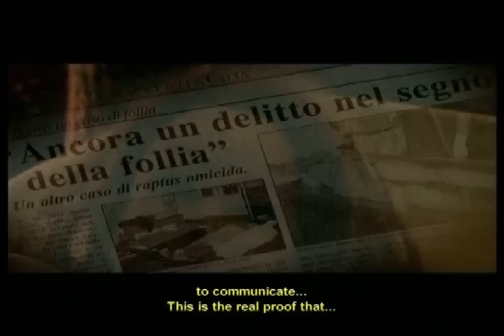THE BARBER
3 MINUTI DI FOLLIA MEDICA?
BY CRISTIAN MAZZOLA ( nickname:CRISTIAN LORENZ)

Sinossi " IL BARBIERE"
Siamo in un negozio di barbiere  nella periferia della città.
All'interno il titolare per intrattenere i clienti dalle varie tipologie di classi sociali,
manterrà conversazioni più ricche di luoghi comuni; ognuna con una tesi che è l'esatto
contrario di quella precedente.
All' improvviso in questa orgia di parole, accompagnate dallo speaker della radio,
si scatena la  follia del Barbiere il quale farà a pezzi il malcapitato cliente e
successivamente la moglie, un misterioso applauso in rompe mettendo tutto a fenire...